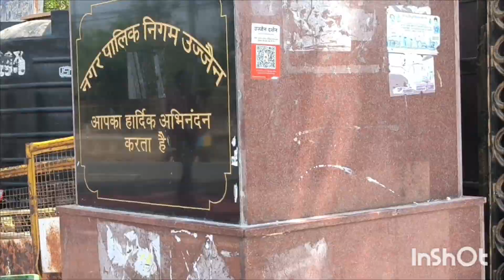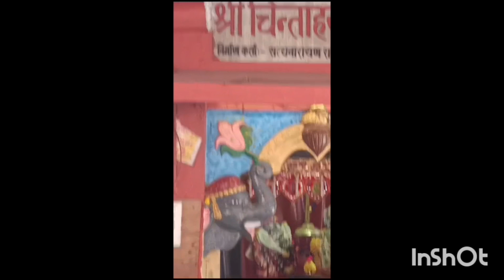mahakaleshwar mandir darshan